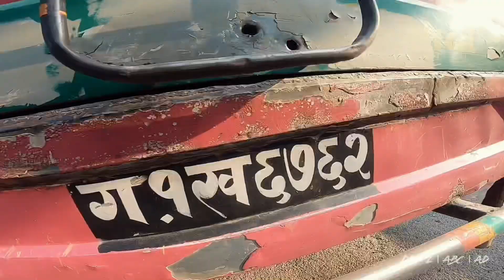ANNAPURNA BASE CAMP | DAY 2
DAY 02 | 27 OCT 2019 | SUN
POKHARA to KOMRONG DANDA | 2170m
4-5 hours by bus to Ghandruk
4-5 hours tracking
-Enjoy great views of Annapurna South, Hiunchuli, Fishtail Mountain (Machhapuchhre) and Ganggapurna.